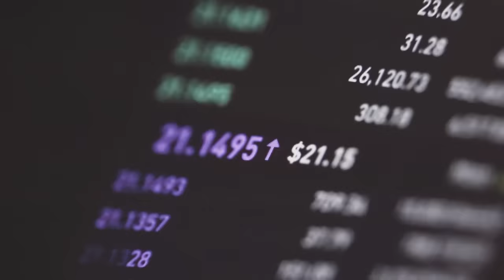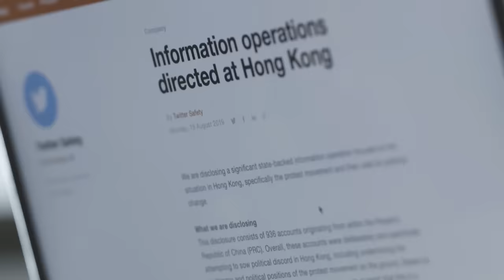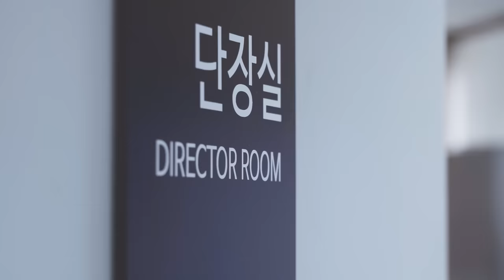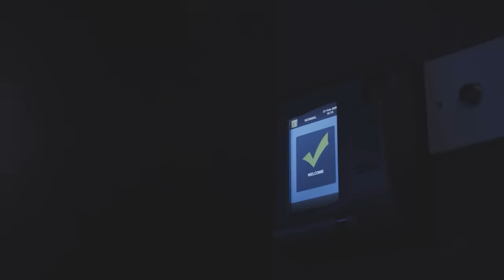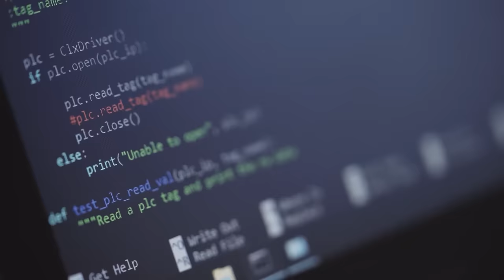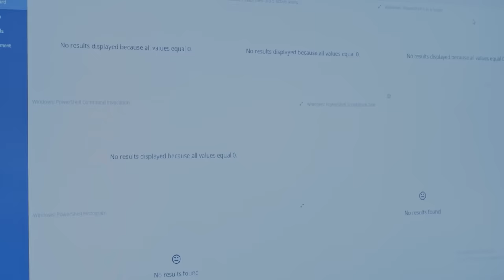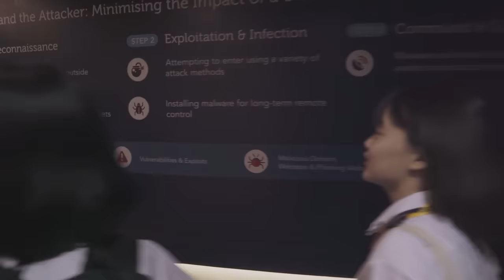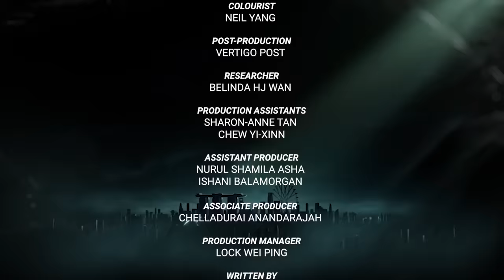Ciberguerras ocultas | Español | Ciberataques | Documental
Ciberguerras ocultas - El ciberespacio es un campo de batalla oculto, donde las naciones roban, desinforman, perturban y destruyen. Descubra las ciberguerras secretas que ponen en peligro a países abiertos y conectados como Singapur.

Ciberguerras ocultas (2020)
Productores: Shanmuga, Chong Yew Meng, Shahul Hameed
Guionistas: Mark Pestana, Chong Yew Meng, Belinda HJ
Género: Documental
País: Estados Unidos
Idioma: Español
Fecha de estreno: 22 de marzo de 2020 (Singapur)

Sinopsis:
Singapur aspira a ser una "nación inteligente", pero cuanto más depende de la informática, más se abre a las ciberamenazas. Este es el dilema de la ciberseguridad. Explore los incidentes mundiales de ciberespionaje, desinformación, perturbación y pandemias y cómo ponen en peligro a las naciones.

Los mundos cibernético y físico chocan cuando los ciberataques dañan instalaciones nucleares y los ataques cinéticos provocan ciberataques. Dado que la guerra cibernética carece de reglas, difumina la guerra y la paz y pone en peligro a los civiles, el mundo necesita nuevas leyes, alianzas y empresas internacionales para hacer frente a los ciberataques dirigidos por los Estados. Singapur está haciendo acopio de su juventud e innovación para desarrollar un ecosistema de ciberdefensa.

¡APÓYANOS!